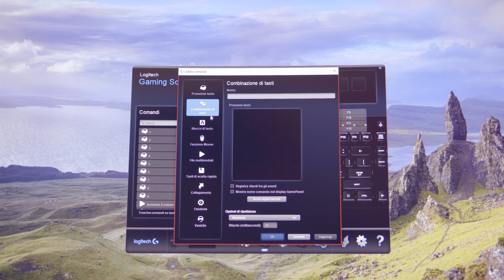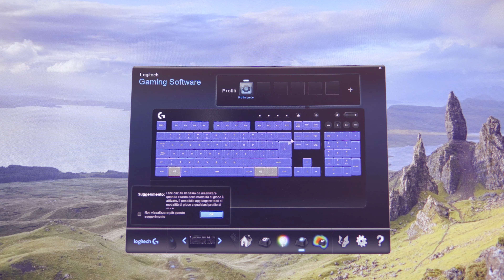LOGITECH G213 Prodigy - Mi convince?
Logitech presenta una nuova linea di periferiche dedicate al gaming, proponendo un prezzo più basso e feature top. Sicuro?
●Acquistala al prezzo più basso

- Compra da e aiutami a crescere !!

● ATTIVA AMAZON PRIME

●La mia attrezzatura
●Cosa Uso per fare i miei video